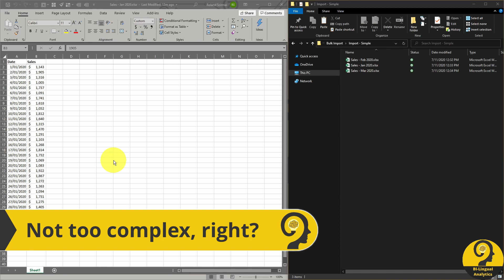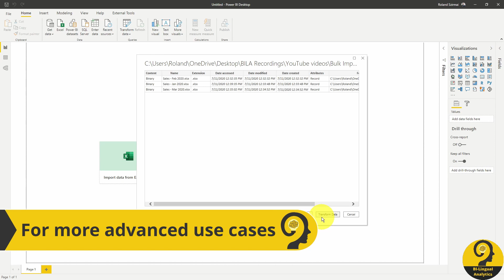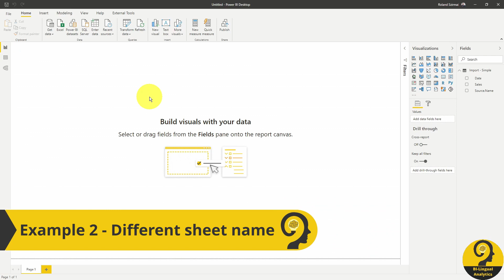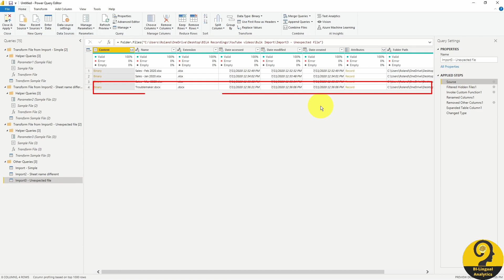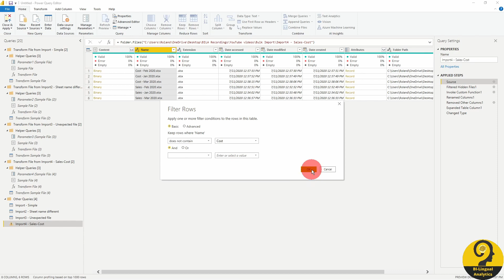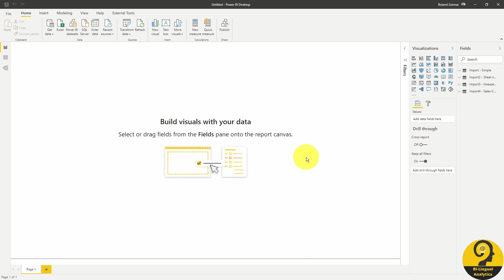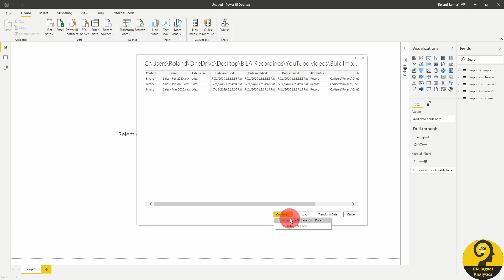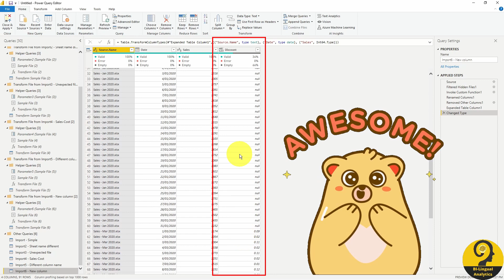Get data from folder 🔨 / Combine multiple Excel files 🔧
📢 Welcome to BI-Lingual Analytics 📢

Have you ever wondered what's the best practice to quickly import multiple Excel files to PowerBI ❓
Today's video is all about 🔨 Get Data From Folder 🔧 or in other words how to import in bulk...

Roland

Content
0:00 - Intro
1:26 - Example 1 - Simple import
4:22 - Example 2 - Different sheet name
6:01 - Example 3 - Unexpected file type
6:42 - Example 4 - Filter out files
7:42 - Example 5 - Different column name
9:31 - Example 6 - New column
11:10 - Final thoughts

💪 New videos coming every Tuesday 🤹‍♂‍

How to prepare for the DA-100 Exam - My journey, learning materials & what to expect - Power BI Tips

📍 – Sydney, Australia

📽 GEAR:
🔦 – Neewer 18” Ring Light + Neewer 2 Pack Dimmable
🎧 – BOSE QC35
🖥 – 2x ASUS VC279H
💻 – AMD Ryzen 3600, Gigabyte X570, GTX1650, G.Skill 32GB RAM